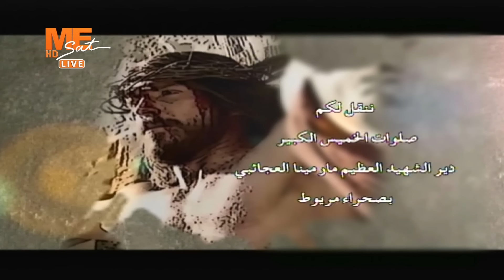صلاة باكر يوم الخميس الكبير من دير الشهيد العظيم مار مينا العجائبي العامر بصحراء مريوط.